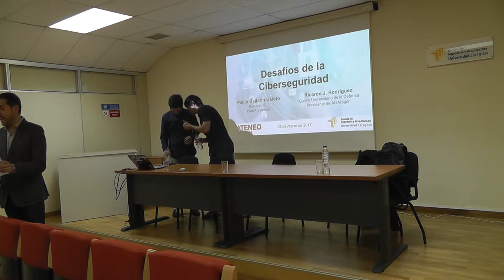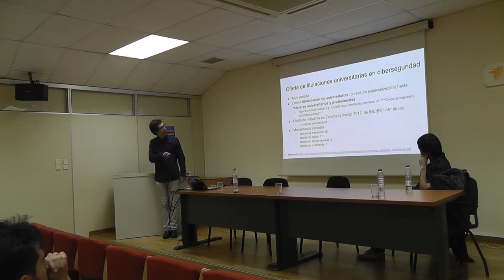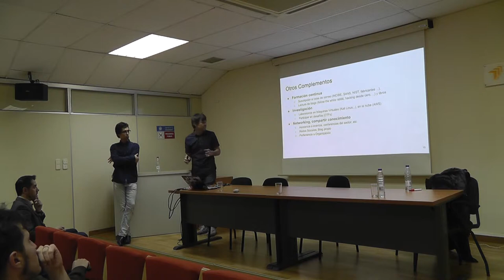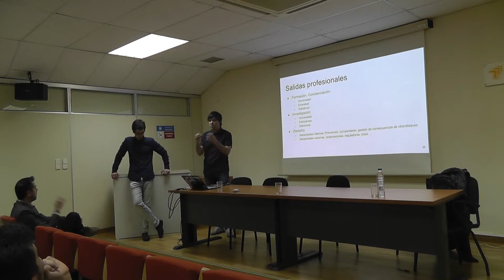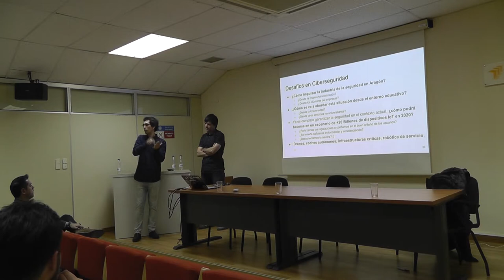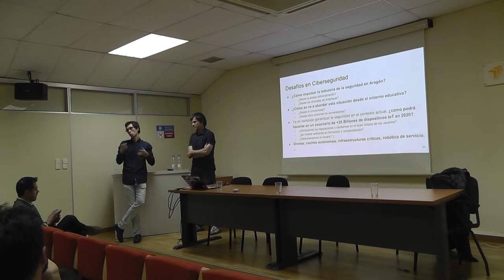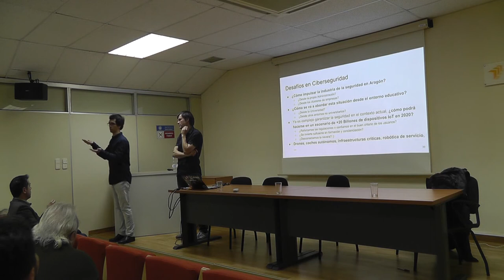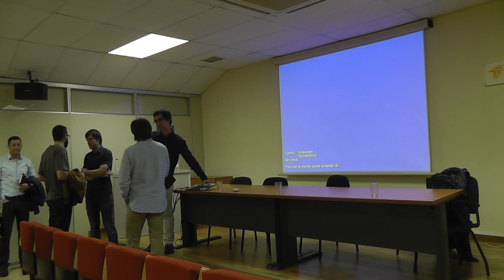Ateneo 279 Desafios de la Ciberseguridad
Sesión 279 del Ateneo de la EINA: "Desafíos de la Ciberseguridad"